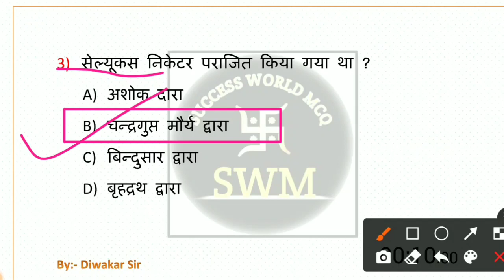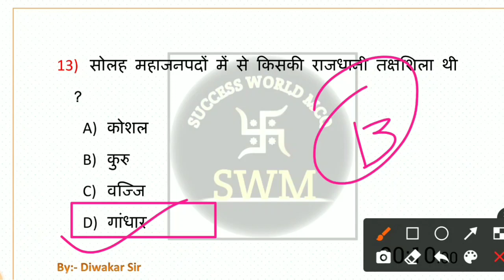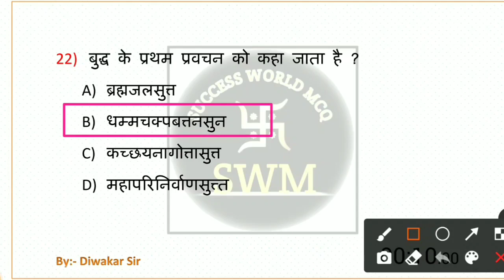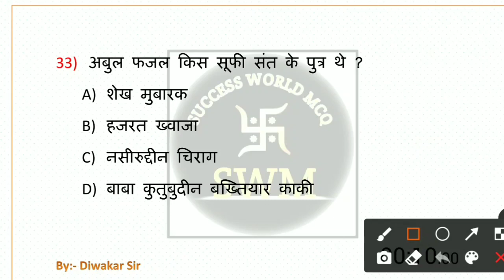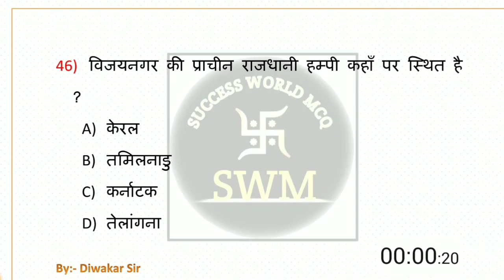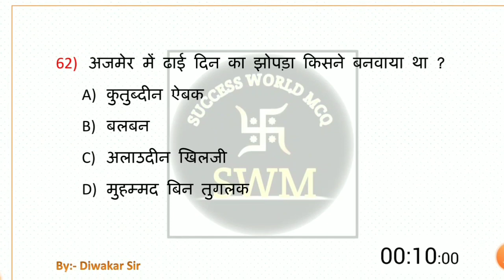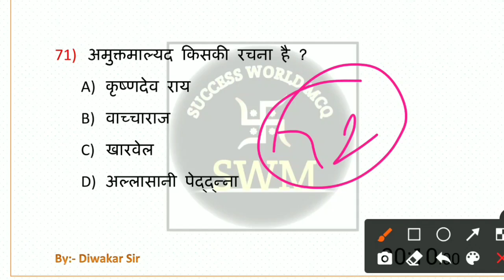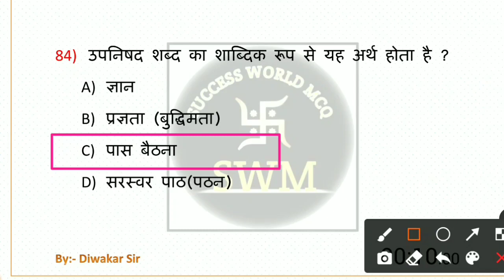Bihar Fireman History (प्राचीन भारतीय इतिहास तथा मध्यकालीन भारतीय इतिहास) | Fireman Practice Set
🔥Telegram Quiz Test 🔥